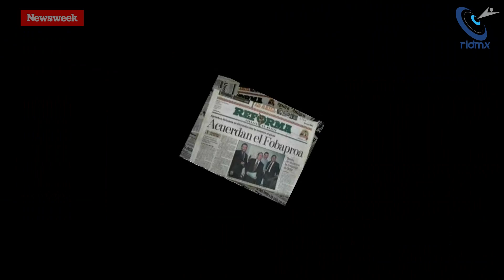CORPUS - LA ENTREVISTA (Segunda parte)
No puedes perderte la entrevista más reveladora del año en Oaxaca